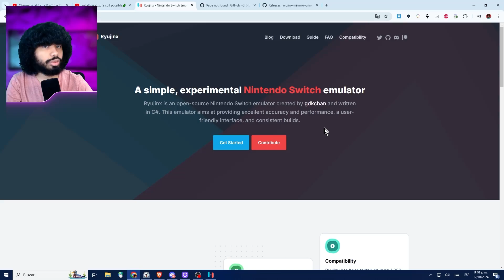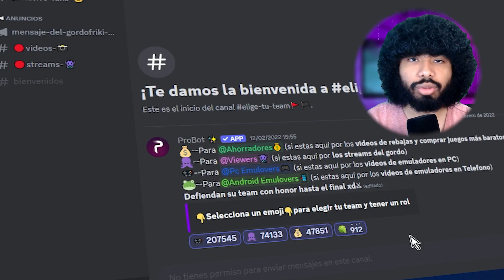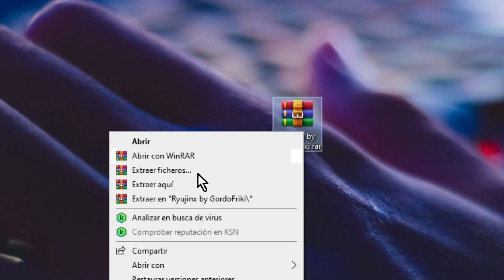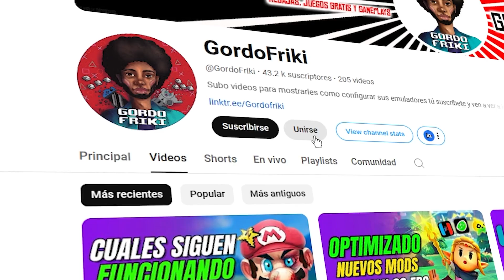Descargar RYUJINX aún es posible🥒Así puedes hacerlo🥒Emulador de Nintendo Switch Pc y android Ryujinx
Descargar Ryujinx para Pc y Android aún es posible, te muestro como 😈

*La información y Archivos en el Discord (culpa de YT)*

Bienvenidos al canal! En este video tutorial, aprenderás paso a paso cómo descargar Ryujinx, el popular emulador de Nintendo Switch, tanto para PC como para dispositivos Android. Te guiaré a través del proceso completo de descarga del emulador, desde dónde obtener los archivos correctos hasta cómo configurarlo adecuadamente para que puedas disfrutar de tus juegos favoritos. Veremos cómo obtener las keys necesarias y el firmware para que Ryujinx funcione sin problemas en ambas plataformas. Además, te mostraré la mejor configuración para maximizar el rendimiento en tu dispositivo, ya sea en PC o Android. Si eres nuevo en el mundo de la emulación o quieres optimizar tu experiencia, ¡este video es para ti!
Además te voy a mostrar la mejor configuración del ryujinx, en esta guia completa del emulador ryujinx te mostraré como instalar los juegos en ryujinx, como actualizar los juegos y mejorar el rendimiento del ryujinx

0:00 Descargar Ryujinx
0:16 Cierre de Ryujinx
0:35 Primer metodo Descargar e Instalar Ryujinx
2:07 Configuración Correcta de Ryujinx despues del cierre
2:52 Segundo metodo Descargar e Instalar Ryujinx
3:38 Tercer metodo Kaijinix clon de Ryujinx
4:01 Online Ryujinx y Realidad de Kaijinix